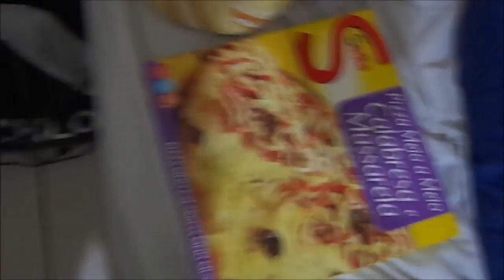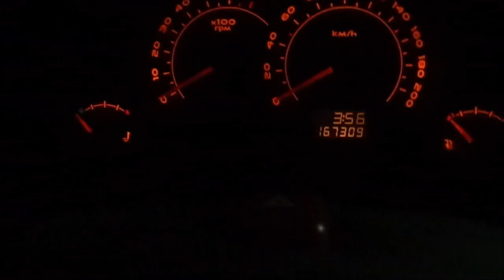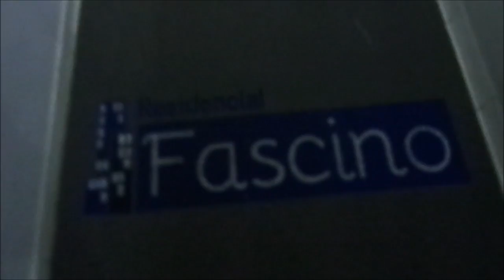26Daily Vlog - Adamantina #02 - Chegando em Casa